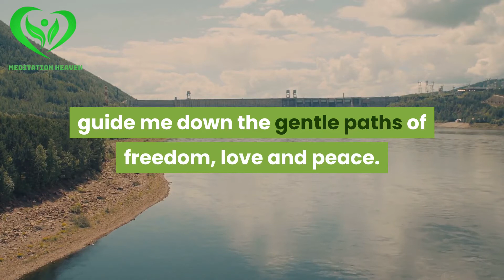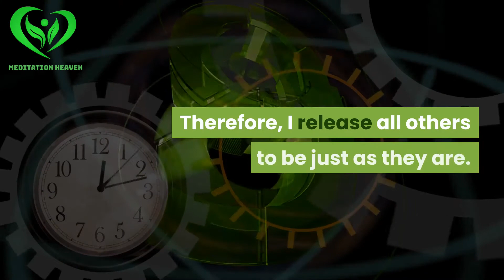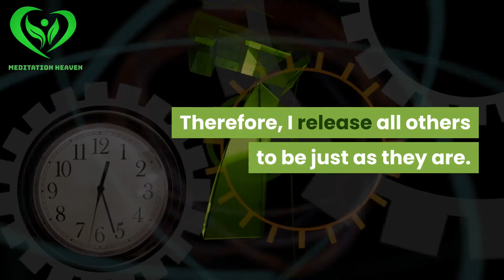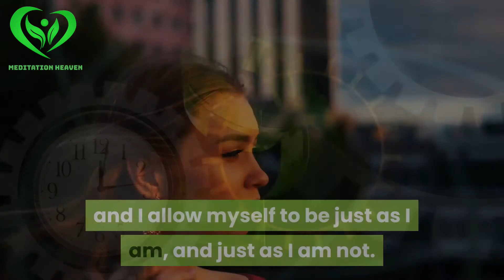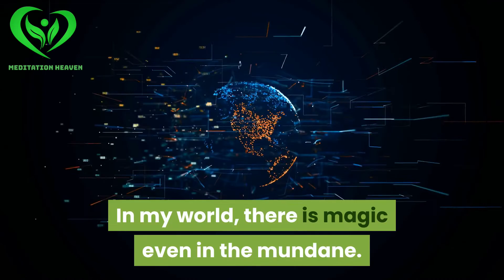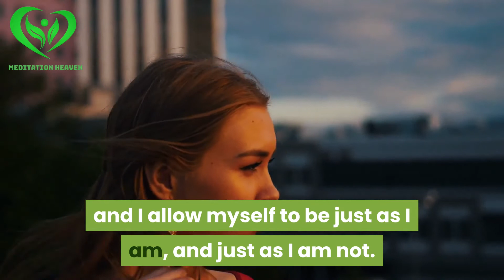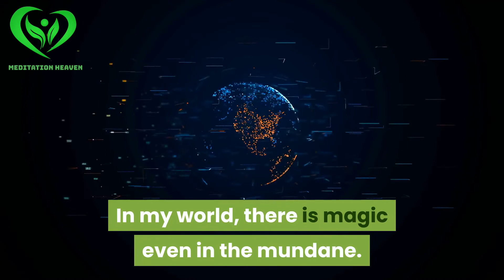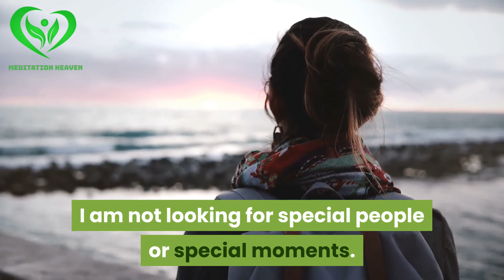Affirmations for Health, Wealth, Happiness, Abundance "I AM" (DAY-19 to a New You!) Guaranteed